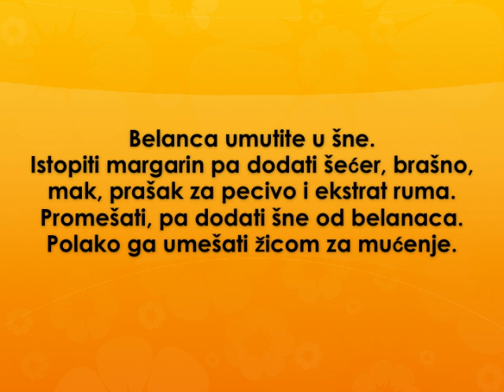Štangle sa makom Recept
recept za stangle sa makom